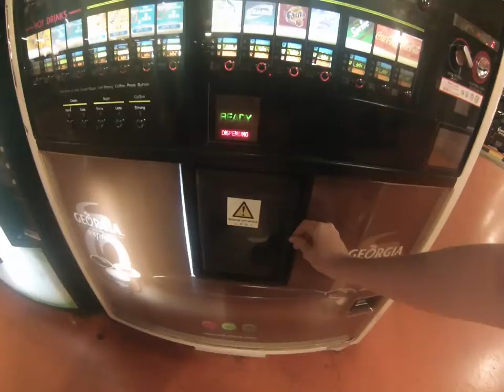Singapore - Day Four - Universal Studios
Went to universal studios, was a pretty good day.